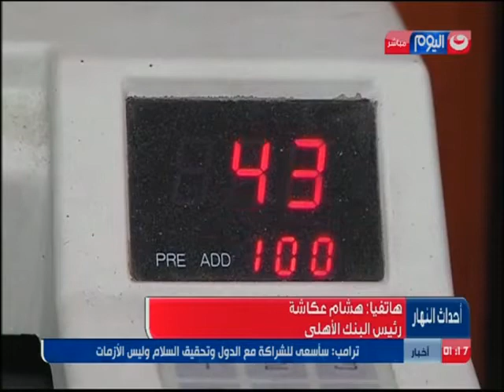احداث_النهار:"البنك المركزى" يبرم اتفاق تمويل بمليارى دولار مع بنوك دولية